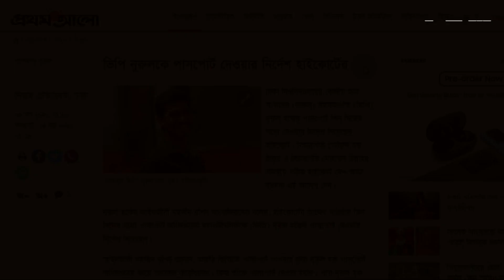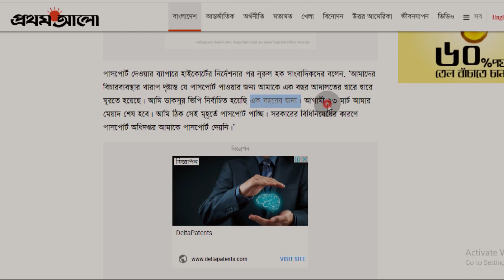এবার পাসপোর্ট পেতে হাইকোর্টে ভিপি নূর | যে কারণে পাসপোর্ট পাননি ভিপি নূর | CBM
পাসপোর্টের আবেদন করে প্রায় ১ বছরেও পাসপোর্ট পাননি ভিপি নূর। এই নিয়ে অবশেষে হাইকোটে আদেশ দিয়েছেন যে, ৩ দিনের মধ্যে যেন তাকে পাসপোর্ট দেয়া হয়। এ সময় ভিপি নূর বলেন, সরকারের বিধি নিষেধ ছিল বলেই ভিপির মেয়াদকালে তিনি পাসপোর্ট পাননি।

Change Bangla is a documentary youtube channel in Bangladesh. I want to produce any new videos of daily stories.